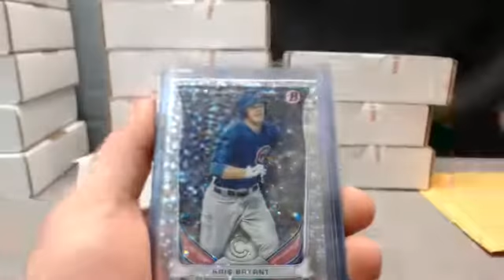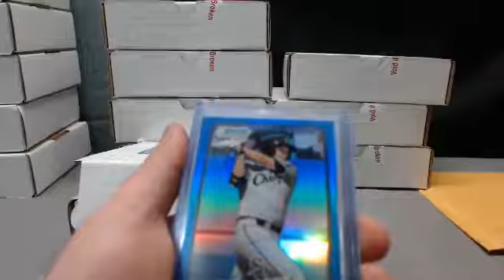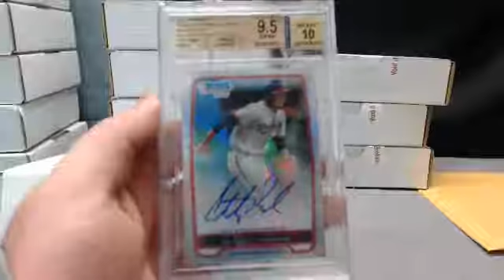1 Box GI Collectible Baseball #1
1. Gshock808 1. nl west
2. lubemeup 2. al central
3. viking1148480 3. al west
4. Janikowski 4. al east
5. snajuice 5. nl east
6. JustinHunterFan11 6. nl central